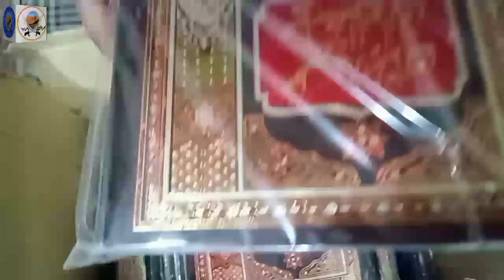First Vlog of Education Based|Documentary of Maktba Shreefia Pakistan|Traveling|Mardan-E-Arab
First Vlog of Education Based,Documentary of Maktba Shreefia Pakistan,Traveling, travel to garhi Ikhtiar Khan, library of Hazrat Khawaja Khurshid Alam Koreja, online book order,all Pakistan,
Mardan-E-Arab,